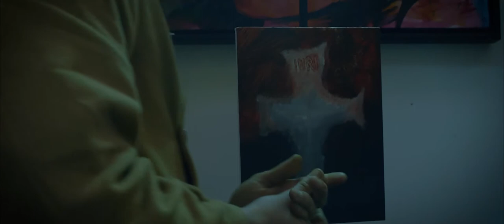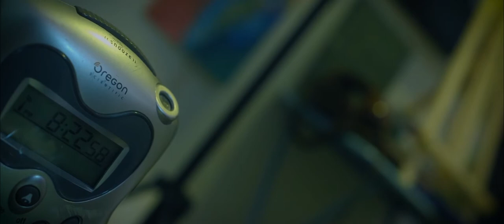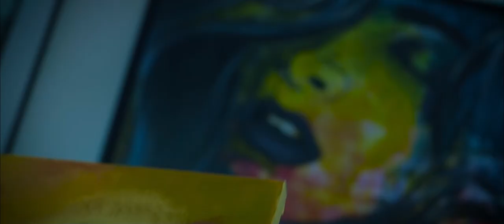The Acrylic Painter - Short film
Eddie Campbell Is a painter, who is obsessed only with his work. Until, Tara who is also a painter, catches his eye...